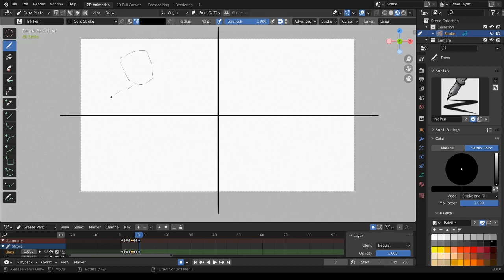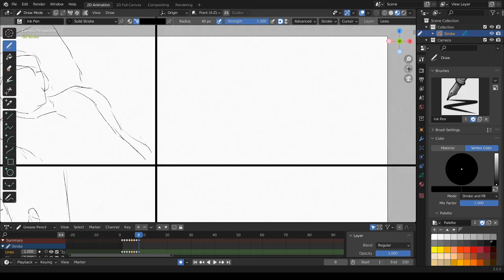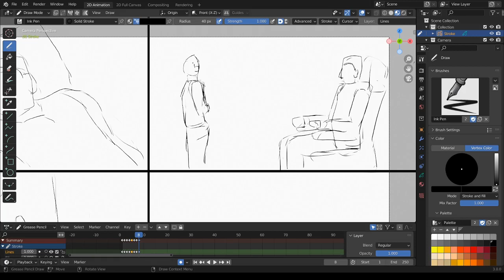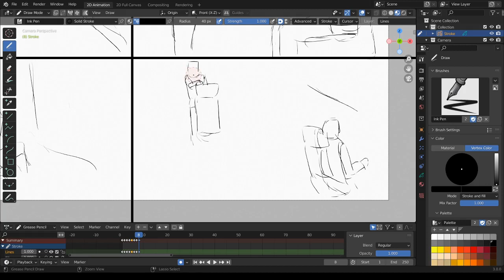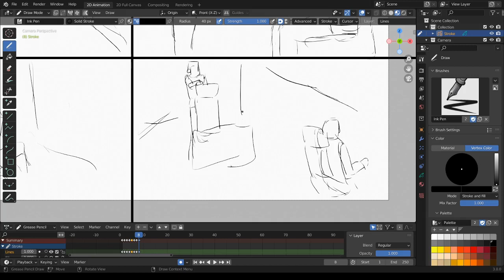[Blender 3.0] Gesture Drawing - 58 [Grease Pencil]